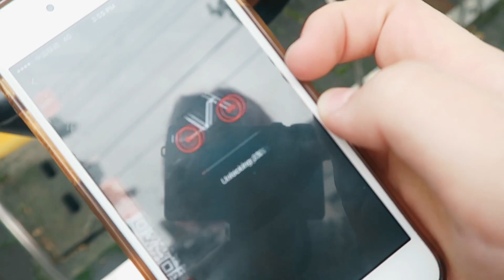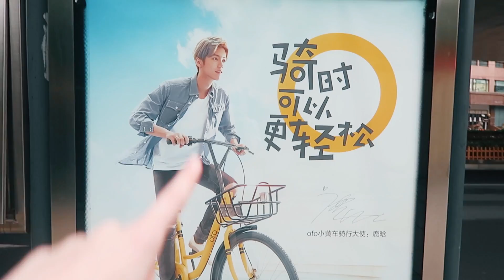Najfajniejsze rowery w CHINACH!